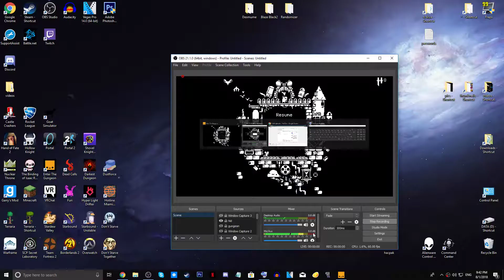Gungeon: Advanced Gungeons And Draguns Update ep;8 [Sewer]